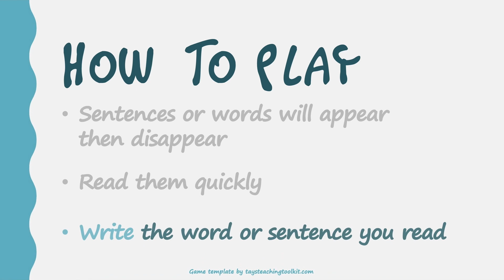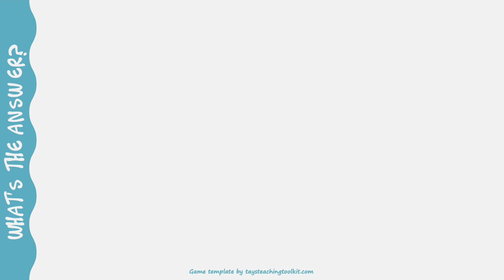CATCH THE SENTENCE! | Free PowerPoint & Google Slides Game for ESL, EFL, and Foreign Languages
This video is only a preview of the PowerPoint.

🌟 𝐆𝐀𝐌𝐄 𝐅𝐄𝐀𝐓𝐔𝐑𝐄𝐒
✭ 5 levels and 15 rounds total, with each stage increasing in difficulty
✭ Various text animations to keep students on their toes
✭ Text animations already set, all you have to do is type in your words/sentences

➊ Students play this game individually.

➋ In each round, words or sentences will appear on the slide then disappear (in different ways each round).

➌ Students have to pay close attention and write down the word or sentence they read in their notebooks.

💡 𝐕𝐀𝐑𝐈𝐀𝐓𝐈𝐎𝐍𝐒
▸ This game can be played in pairs or groups as well. I usually give each pair/group a mini whiteboard to write their answers on.